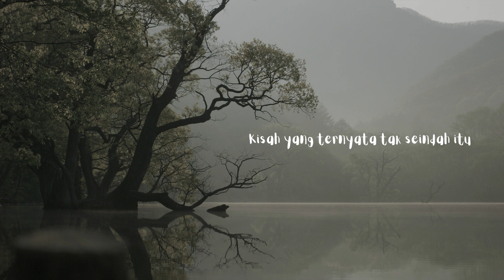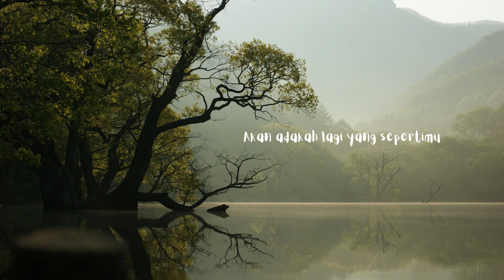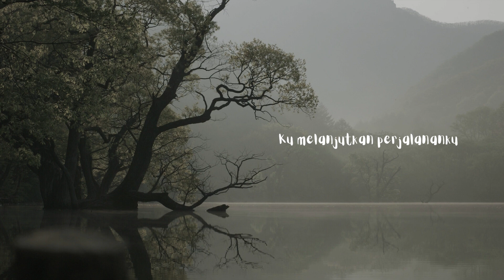TULUS - HATI HATI DI JALAN (VIDEO LIRIK)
song title : HATI-HATI DI JALAN

artist        : TULUS

EEENJJOOOOYYYYYYYY.